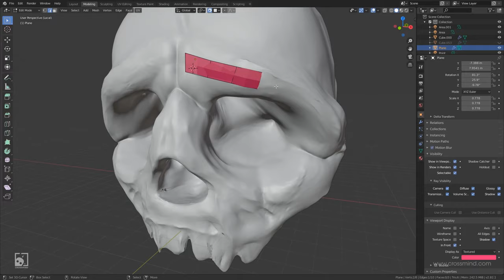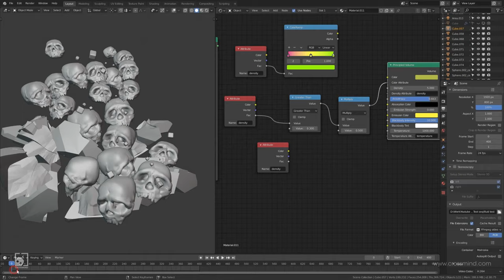Introduction to Animated Content Creation with Blender - Crossmind Studio Trailer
An Introductory series of tutorials to help you get started with 3D content creation. The content is designed to give you a guided tour of the fundamentals of 3D, Project Planning and Inner workings of Blender, which will help you ease your way into understanding the bigger picture. The tutorial series is meant for beginners and intermediate users. Those making shifting from other 3D programs will also find the tutorial useful. Apart from technicals, the design aspect and how to prepare your mind before getting into 3D are also discussed. Topics Discussed: Pre Production, Sketching, Layout, Research, Color and Lighting, Modeling, Texturing, Uv, Sculpting, Dynamics – Mantaflow Fluid+Smoke, Particle, Hair, Cloth Simulation, Rendering. This series will be available on our official Website and Youtube Channel.
Tutorial Resources will be provided.
Coming Soon.